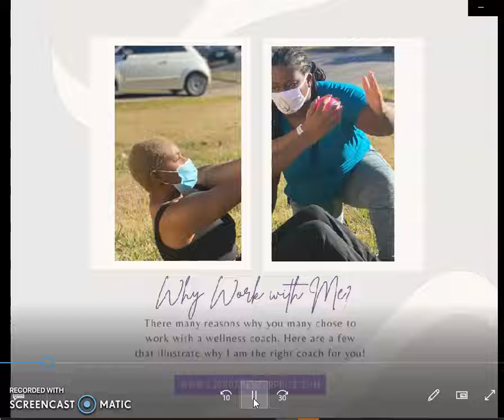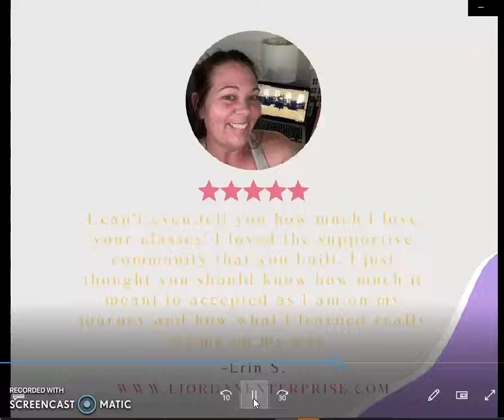Leslie Jordan Wellness Intro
A trailer video about Leslie Jordan Wellness services.